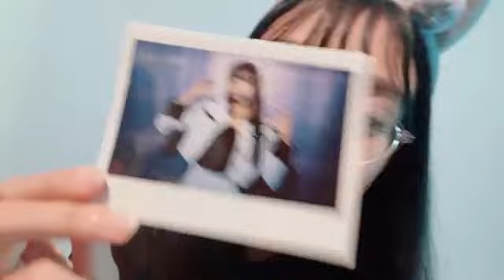Live SHOWROOM Nayla JKT48, 19 Mei 2024, 14.58 WIB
Replay Live SHOWROOM Nayla/ナイラ JKT48 (Nayla Suji) • Minggu, 19 Mei 2024, pukul 14.58 WIB.

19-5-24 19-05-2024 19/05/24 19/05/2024